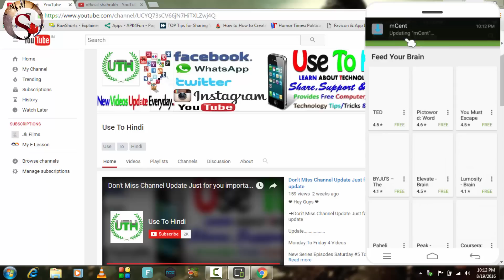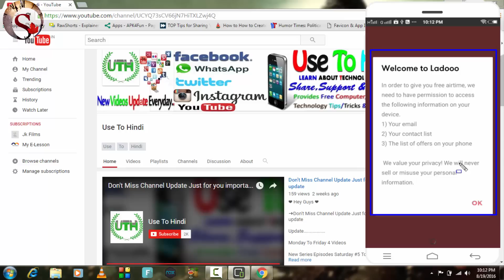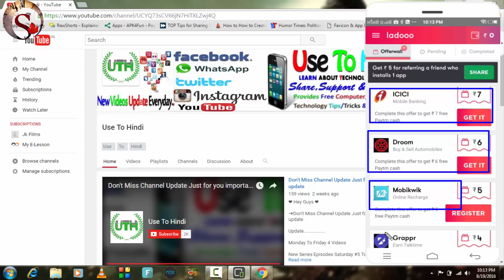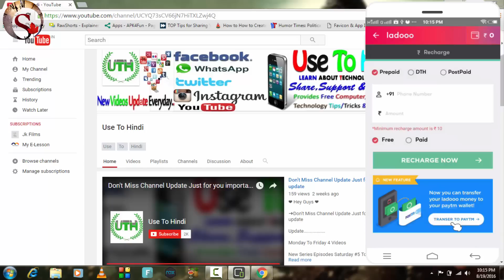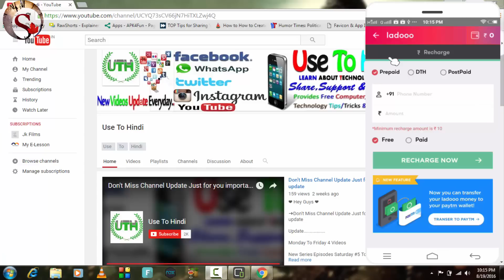Earn Rs 1000 Rupees per day (30000 rupees) Per month easily by star guruji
Earn Rs 1000 per day(30000 rupees) Per month easily by official shahrukh tech tips